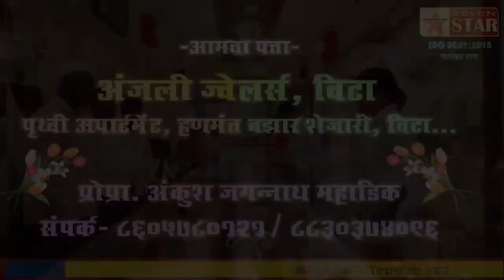भाळवणीच्या दोन वाळू तस्करांवर विटा पोलिसांत गुन्हा दाखल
महिला अधिकाऱ्याला मारण्याचा प्रयत्न